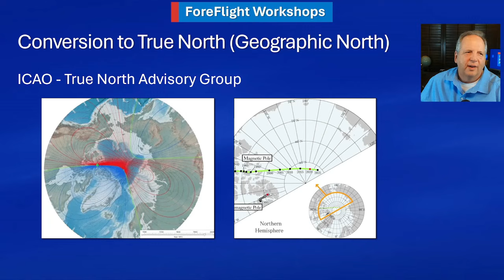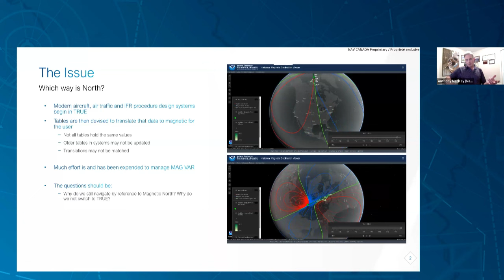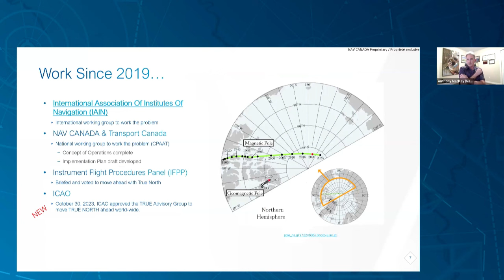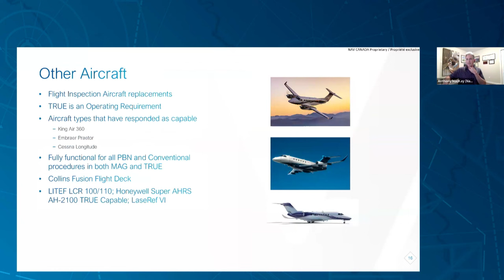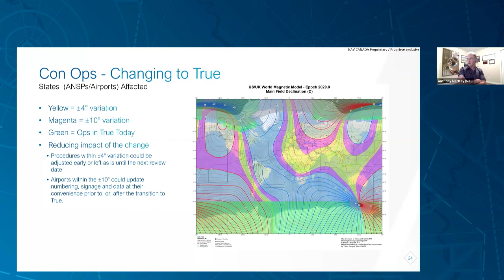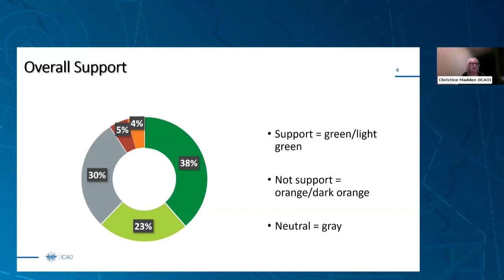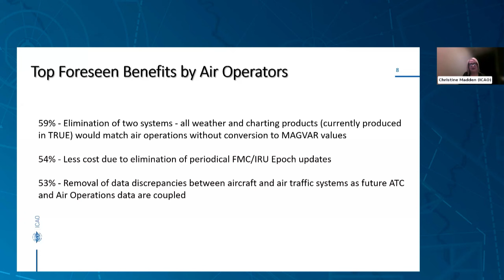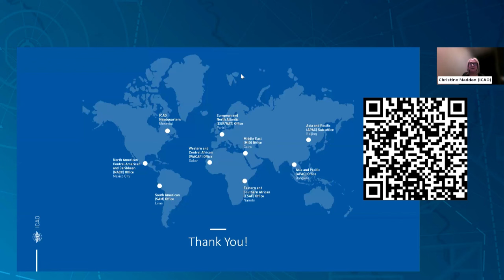ICAO Presentation on Converting to True North Navigation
This is ICAO's presentation during ForeFlight Workshops 11 describing the study of converting from Magnetic to True North.